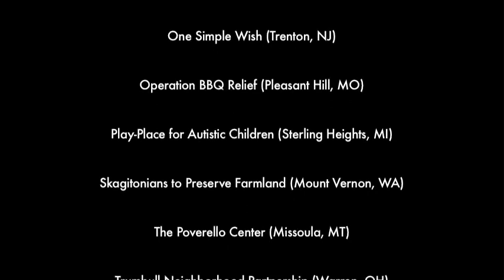Tom's of Maine 2013 50 States for Good Thank You Video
Video features Thank You messages from each of the 2013 50 States for Good winning nonprofits.